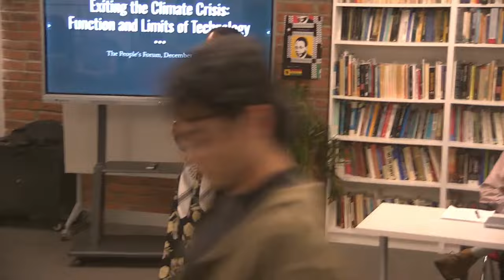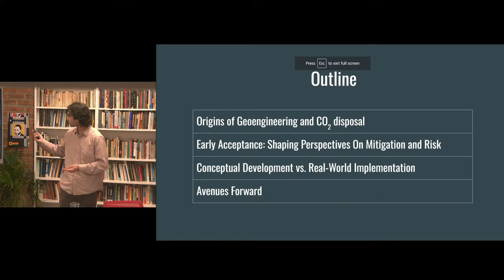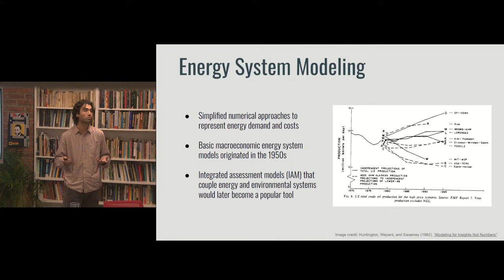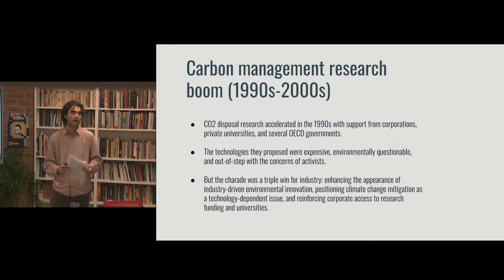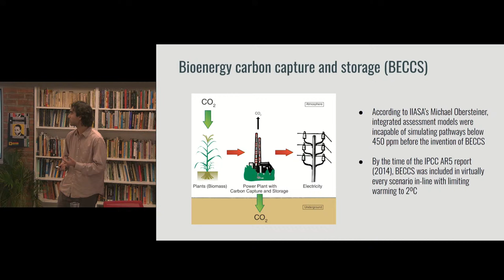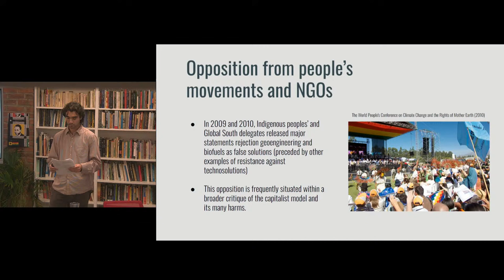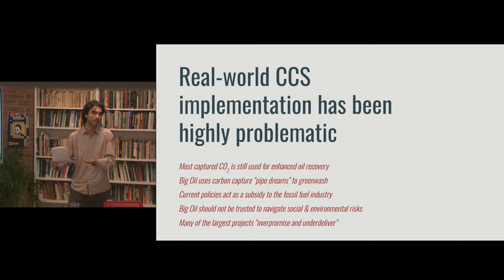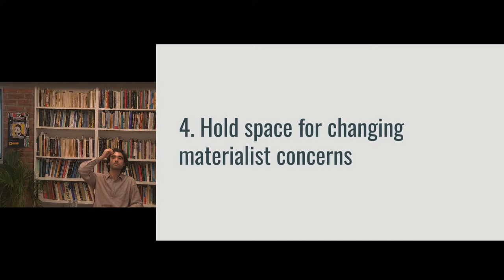SCIENCE AGAINST CAPITALISM | Functions and Limits of Technological Interventions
Join us Saturday, December 2 at 3 PM ET, for a seminar with Ansar Fayyazuddin and Andres Chang, as we discuss the ideological function of technology in shifting the parameters of how the ecological crisis is conceptualized and the inherent inadequacy of proposed future technologies to address what is urgently needed to be dealt with now.